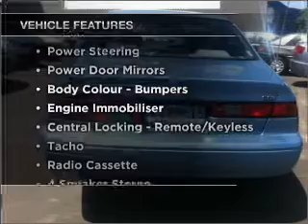1997 TOYOTA Camry CSi - Burwood VIC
1997 TOYOTA Camry CSi 2.2 litre Automatic Sedan BLU Exterior.